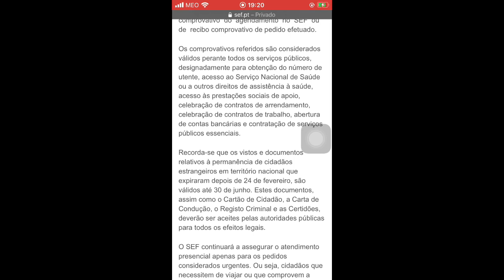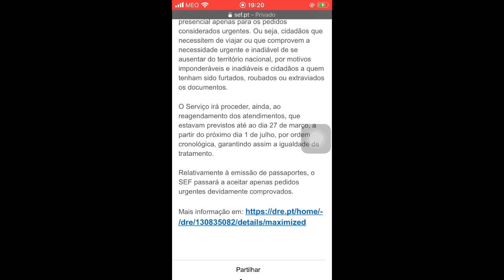NEM ACREDITO! IMIGRANTES LEGALIZADOS!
Olá pessoal, nesse vídeo cito alguns pontos principais do decreto do dia 28 de março do SEF à respeito dos imigrantes!